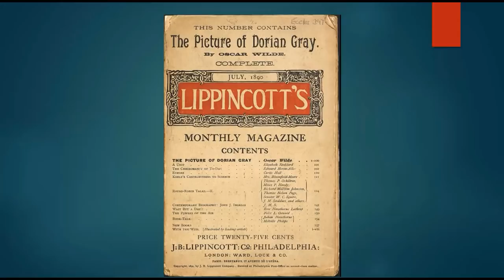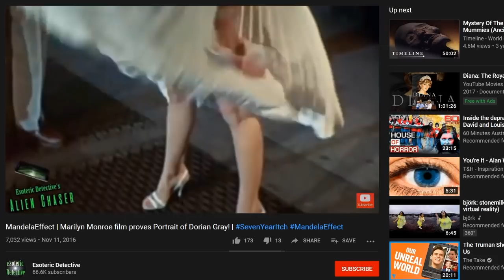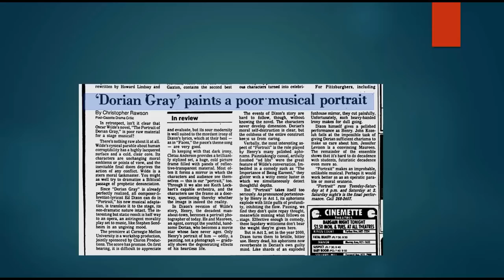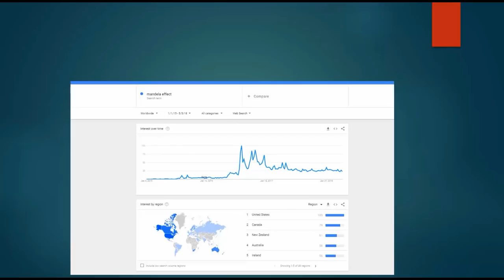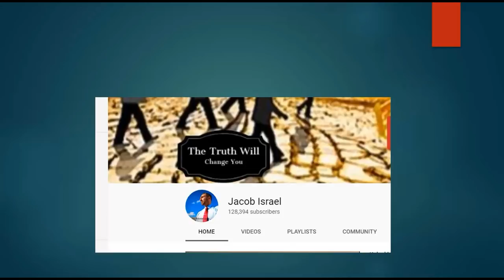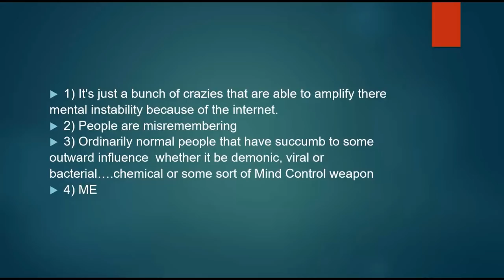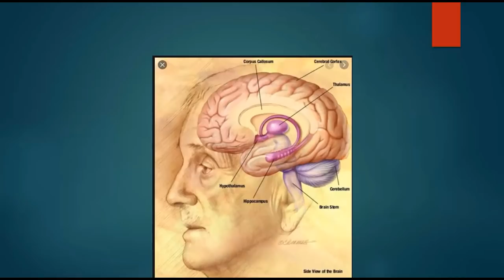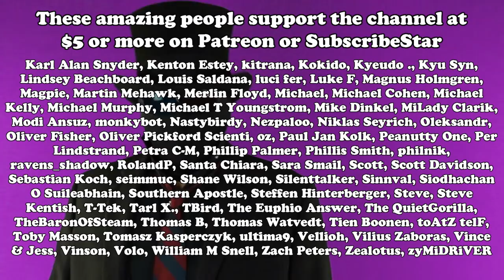Mandela Effect 2: Portraits, Pictures, and Gross Mouth Sounds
Universe B just won’t stop changing the names of classic novels. Leave Oscar Wilde alone, Universe B!